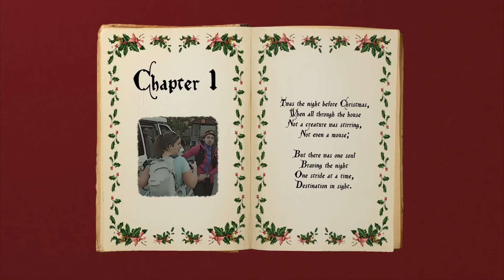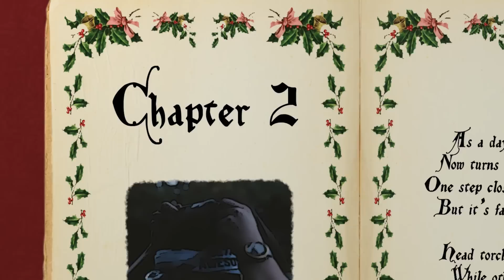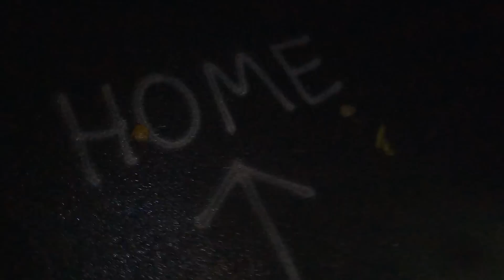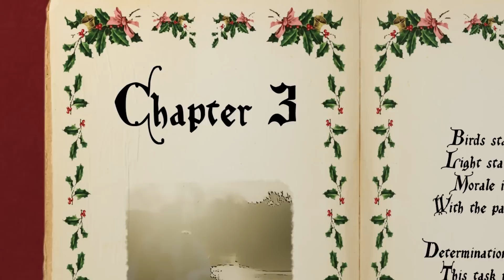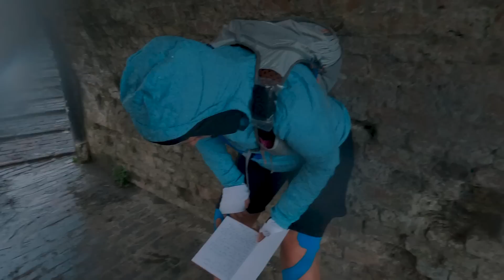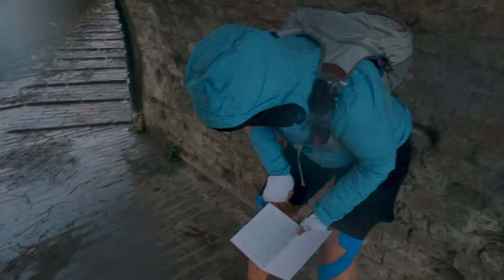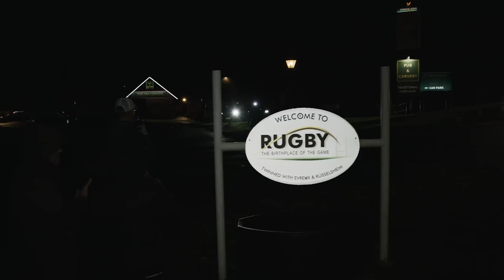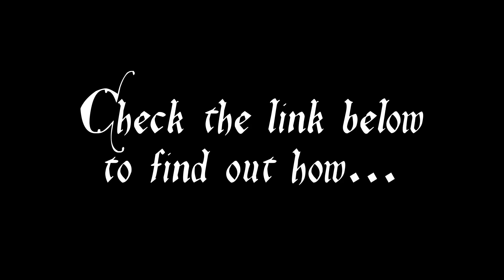I Ran 115 MILES Home For Christmas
Anna is taking on her biggest challenge yet - running over 100 miles from the Running Channel office in London to her home in Rugby, Warwickshire, in one go, to Run Home For Christmas.

Watch as she battles the highs and lows during this EPIC run.

We want you to take on your own Run Home For Christmas. It can be any distance you like.

Thanks so much to Mizuno for supporting us for this challenge! Check out their awesome running shoes and apparel below:

↓↓  How are you running home for Christmas? Share your route and how you're getting on so far! ↓↓

00:00 Intro
00:54 Checkpoint 1
02:54 Checkpoint 2
05:42 Checkpoint 3
08:12 Checkpoint 4
09:23 Checkpoint 5
11:54 Checkpoint 6
13:30 Checkpoint 7
15:56 Checkpoint 8
16:26 Checkpoint 9
20:25 Can she do it?